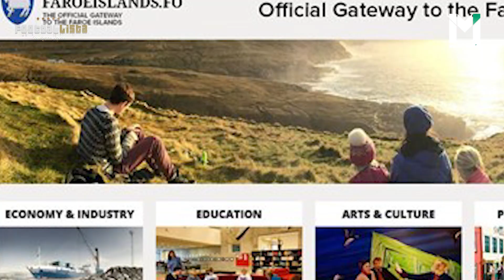หมู่เกาะแฟโร : ประเทศที่มีบุคลากรฟุตบอลมากที่สุดอันดับ 3 ของโลก | Footballista EP.120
MainStand : หมู่เกาะแฟโร สิ่งแรกที่นึกขึ้นได้ คือ ทีมฟุตบอลที่มักจะโดนทีมใหญ่ในยุโรปถลุงยับเยินในเกมรอบคัดเลือกฟุตบอลโลกหรือฟุตบอลชิงแชมป์แห่งชาติยุโรป แต่อันที่จริงชาติเล็กๆ อย่างแฟโร กลับเป็นประเทศที่มีบุคลากรฟุตบอลจำนวนมาก เมื่อเทียบกับจำนวนประชากร จนได้รับการขนานนามว่า “ดินแดนที่คลั่งไคล้ฟุตบอลมากที่สุด” แห่งหนึ่งของโลก

วันนี้  Footballista จะพาทุกท่านมาทำความรู้จักกับฟุตบอลแห่งหมู่เกาะเล็กๆ ในความปกครองของเดนมาร์ก ว่าพวกทำไมลูกหนังจึงเป็นเหมือนปัจจัยที่ 5 ของชีวิต และการดิ้นรนพาตัวเองไปสู่อิสรภาพทางกีฬาโลก